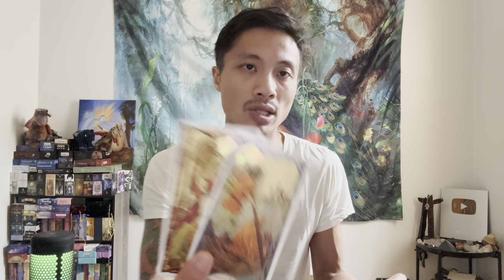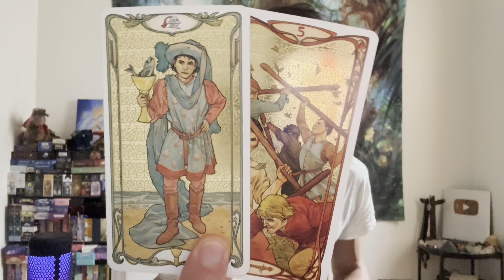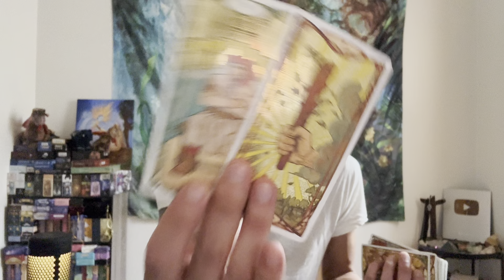Leo ♌️ - You Both Are Destined To Be Together Leo!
This is a general love reading for Leo Sun, Moon, Rising, and Venus signs for November 2023, "What Are Their Feelings And Intentions?".